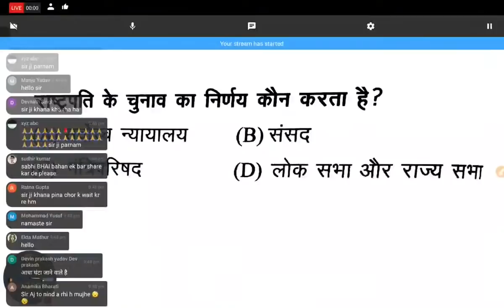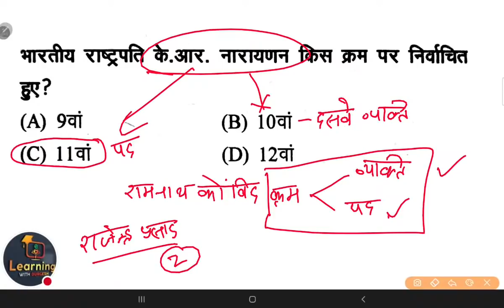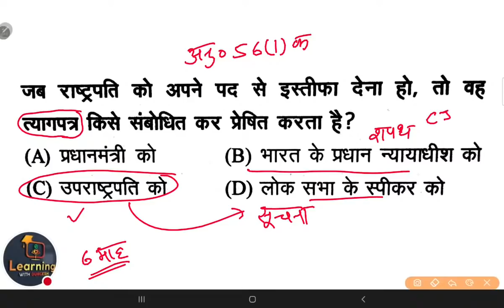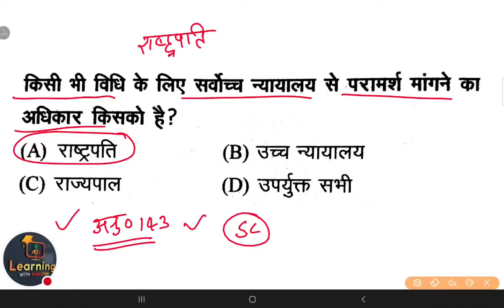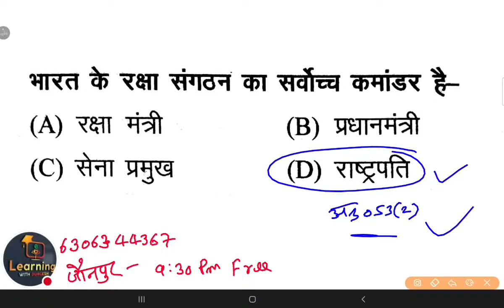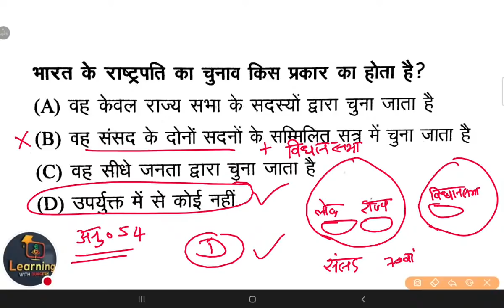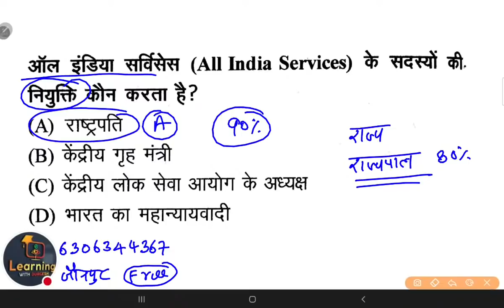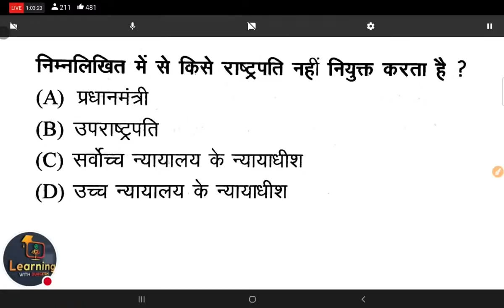uptet samvidhan notesopen ll uptet sst samvidhan classes Supertet भारतीय संविधान Day 4 durgeshsier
uptet samvidhan notesopen ll samvidhan classes Supertet भारतीय संविधान Day 4 Gs Gk/gs durgeshsier

👇🏻 फेसबुक पेज 👇🏻

👇🏻   यूट्यूब चैनल 👇🏻